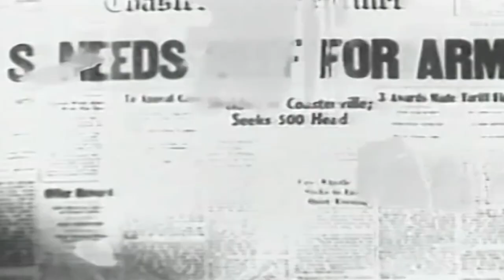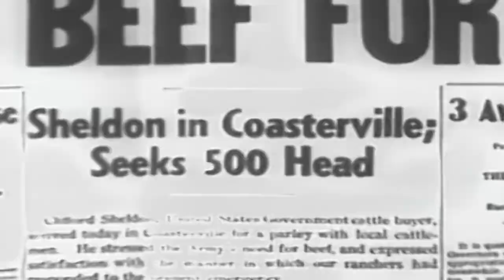Roy Rogers Romantic Western | Sunset Serenade (1942)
When a team of villainous men try to trick a woman out of her ranch, Roy comes to her rescue and successfully saves the day.

Film: Sunset Serenade (1942)
Director: Joseph Kane
Writers: Earl Felton
Production Company: Republic Pictures
Cast: Roy Rogers, George "Gabby" Hayes